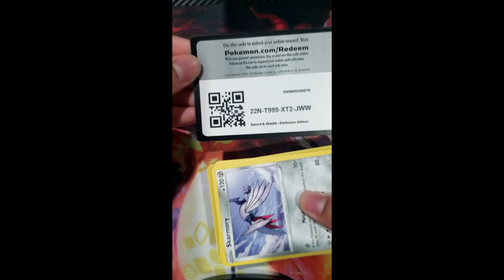Holo Rare Suicune appeared! Darkness Ablaze Pokemon Booster Pack Opening